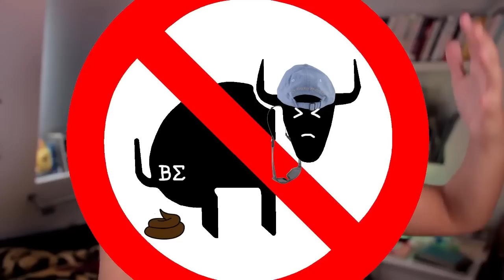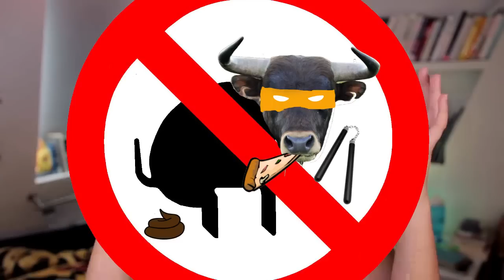Why Men Won't Date Millennial White Women like Hannah Witton